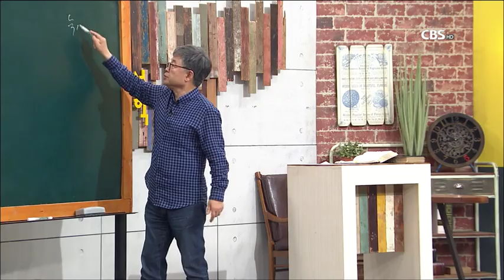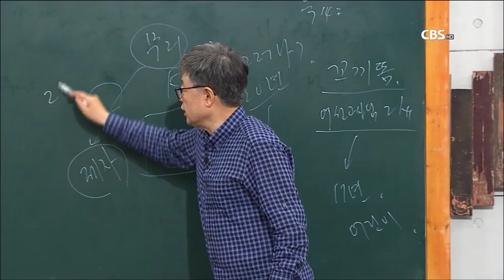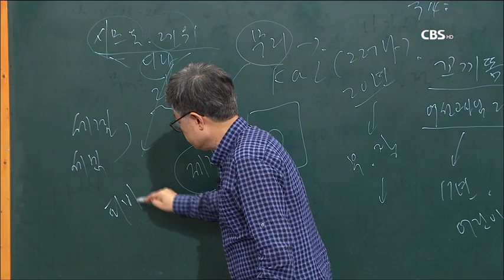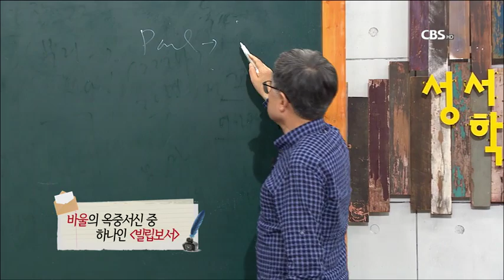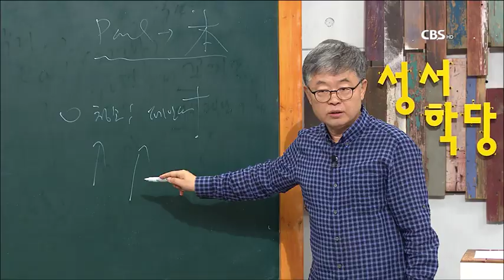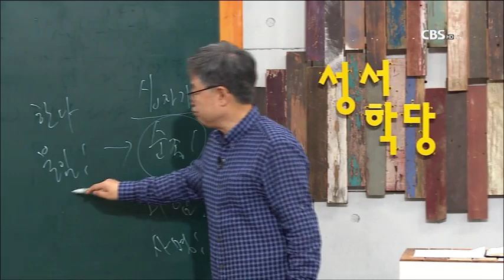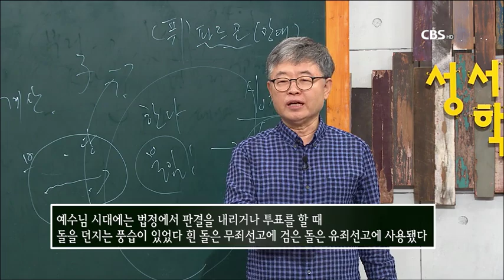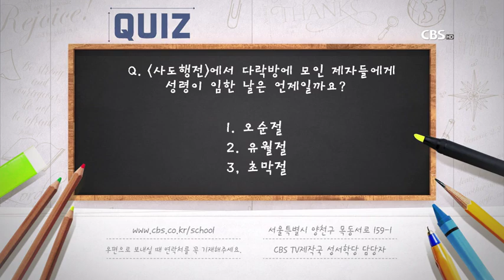송태근목사 누가복음 40강 "계산 없이 살지 말라" / 성경공부는 CBS성서학당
송태근목사 누가복음 40강 "계산 없이 살지 말라"